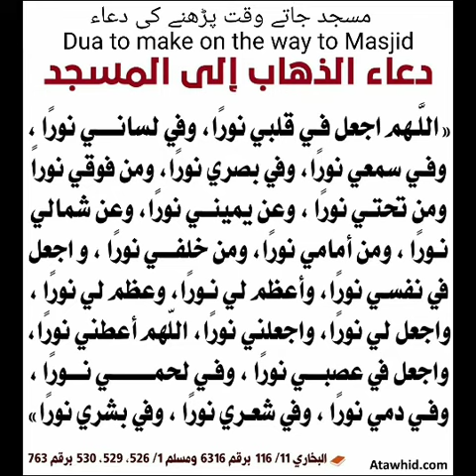Masjid Jate Waqt Padhne Ki Dua.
Bukhari ki hadith hai